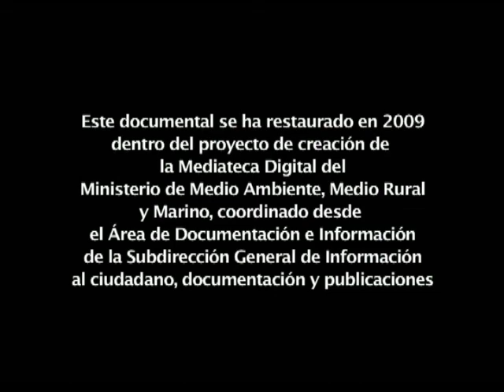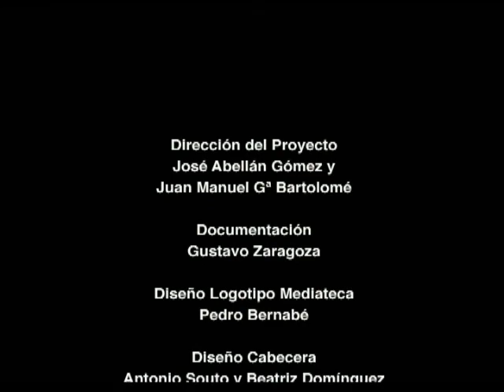Bees. Argentina 1951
Sinopsis: En ella se relata un ciclo de vida en una colmena. Nos muestra las tareas diarias ejecutadas por las obreras, libando néctar, recogiendo polen y construyendo
los panales. También conoceremos qué mecanismo determina que las abejas sean machos o hembras. Por último, nos descubre los vuelos nupciales y el duelo entre las reinas.
Con este documental la televisión en Argentina comenzó sus emisiones